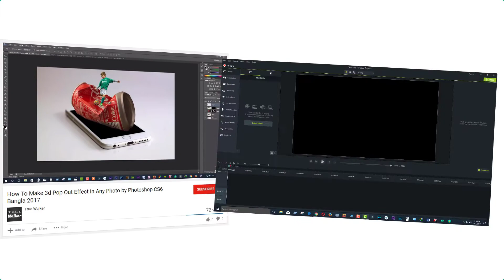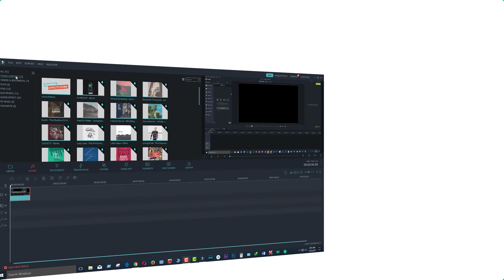How To Solve Pubg Mobile New Update All Problem Just 1 Minute In Bangla With 100% Proof